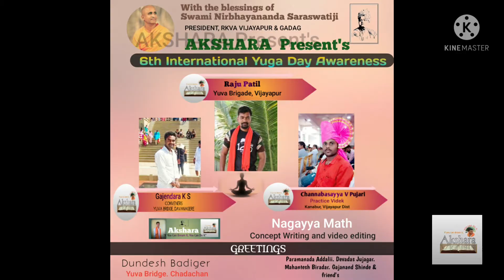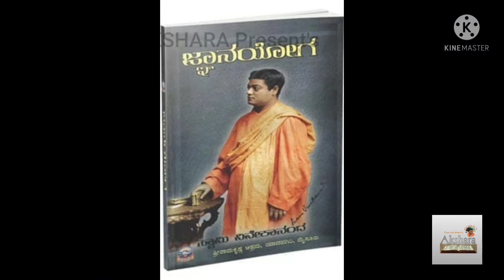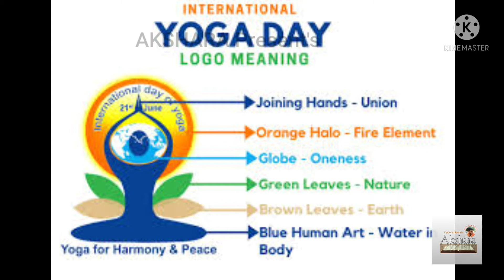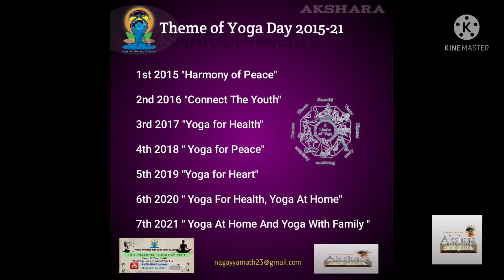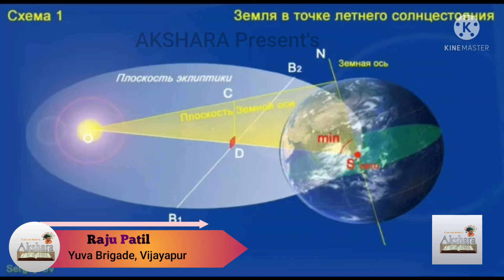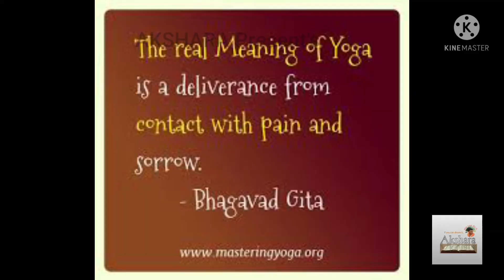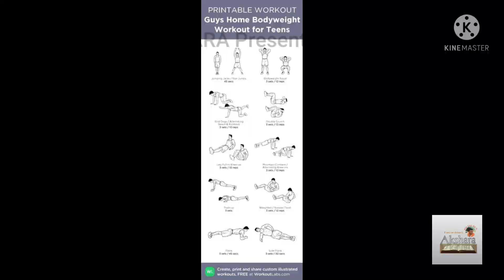7th International Yoga Day Celebration and it's Awareness for society.||Theme " Yoga for Wellness "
ಶ್ರೀ ನಿರ್ಭಯಾನಂದ ಸರಸ್ವತಿ ಅಧ್ಯಕ್ಷರು,
ರಾಮಕೃಷ್ಣ ವಿವೇಕಾನಂದ ಆಶ್ರಮ ಗದಗ ಮತ್ತು ವಿಜಯಪುರ ರವರ ಆರ್ಶಿವಾದಗಳೊಂದಿಗೆ.

ವಿಡಿಯೋ ಎಡಿಟಿಂಗ್ ಮತ್ತು ಧ್ವನಿ ಮತ್ತು ಬರಹ ವಿವೇಕ ಮ
ವಿಡಿಯೋ 1st ಗಜೇಂದ್ರ ಕೆ ಎಸ್ ದಾವಣಗೆರೆ

‌ವಿಡಿಯೋ2nd ಚನ್ನಬಸಯ್ಯಾ ಪೂಜಾರಿ.  ಕಣಬೂರ,ವಿಜಯಪುರ..
ವಿಡಿಯೋ 3rd ರಾಜು ಪಾಟೀಲ. ವಿಜಯಪುರ
7th Yoga Day theme "Yoga for Wellness "

InternationalYogaDay,